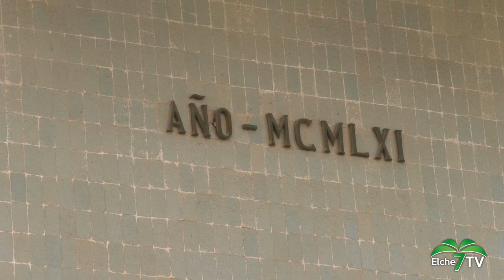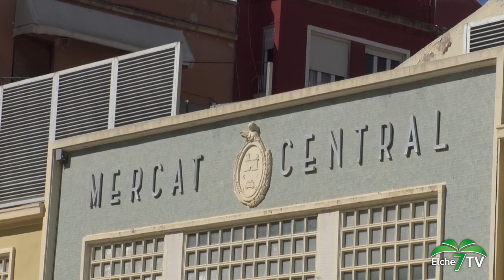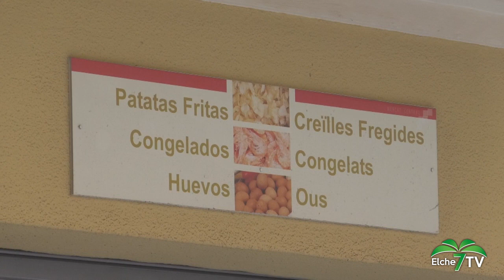Elche Noticias 24/10/2023